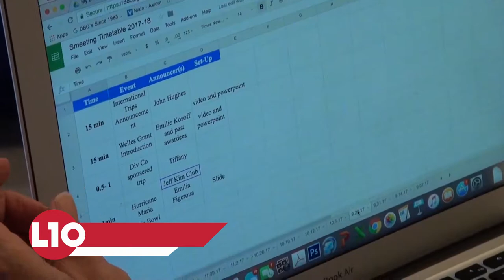Behind the Scenes at School Meeting, Choate Day, and Midday Music: L10 - News that Matters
Description: On this week’s show, we head up to Choate Rosemary Hall for a day of competition, go backstage at school meeting, and enjoy the first Midday Music concert of the year.  All this and so much more! L10 - news, sports, features, arts.

Lawrenceville’s Ten-Minute Newscast Begins Right NOW!
Made by Students for Students

Look out for new episodes of L10: News in Motion.

The 4th L10 News Board

Aiden Duffy '19 - Anchor and Managing Editor
Alex Small '18 - Executive Producer

Annie Hait ’19 - Senior News Correspondent
Chloe Ashton ’19 - Senior Sports Correspondent
Brittany Sun ’19 - Senior Arts Correspondent
Jeremy Huang ’18 - Senior Features Correspondent

Justin Wong - Head of Video Editing
Alex Sukach ’18 Head of Graphics
Toby Ilogu ’19 - Head of Videography
Christian Luu ’19 - Head of Photography
Alex Liu ’18 - Head Writer
Koch Kasemsantitham ’19 - Assistant Head of Videography
Carolyn King ’20 - Assistant Head of Video Editing

Special thanks to Paloma Torres & Lisa Gillard